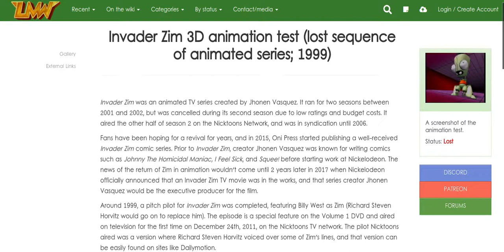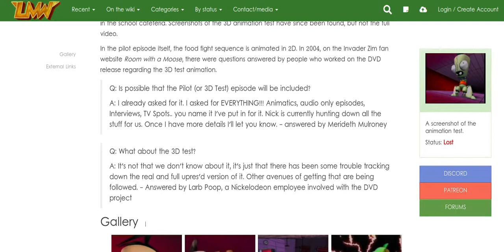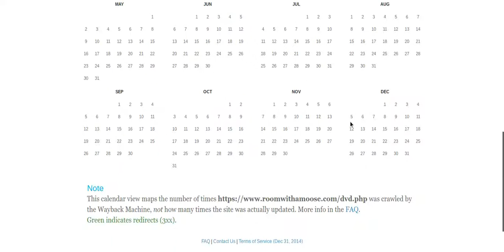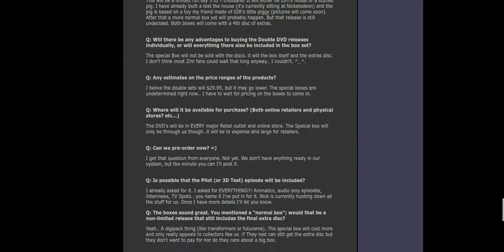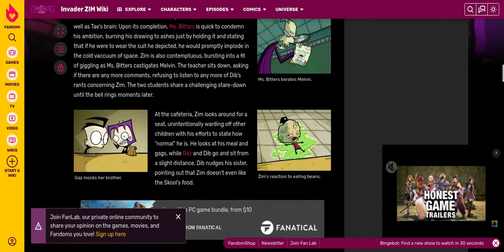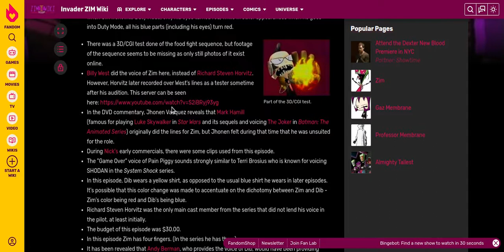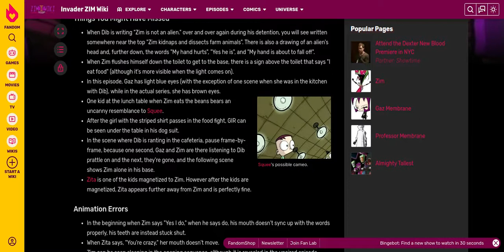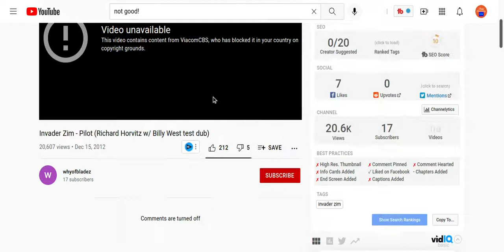Invader Zim (Partially Found) Pilot 3D Animation (2004 - 2011)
I'm A Called That Partially Found Because Now We Got The Pilot But Not The 3D Animation Of The Pilot!!!